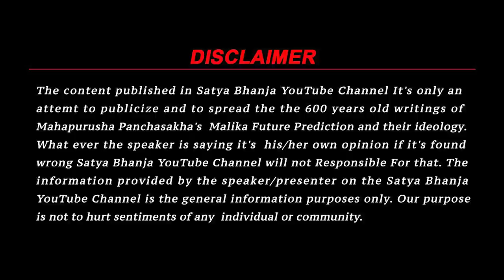ट्रेन - प्लेन हादसे से जाएगी लाखों जान | Malika Bhavishyavani